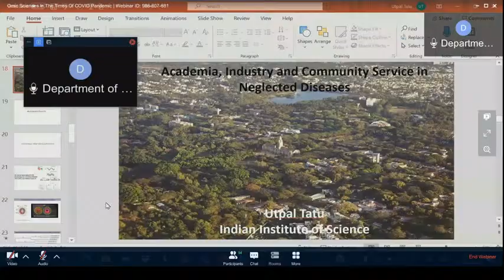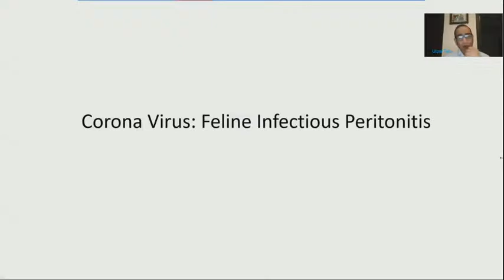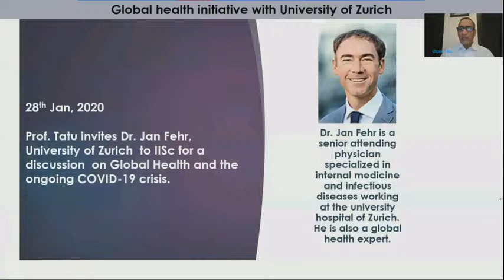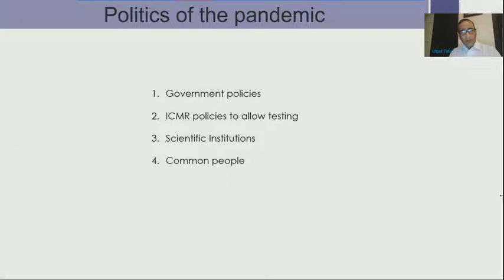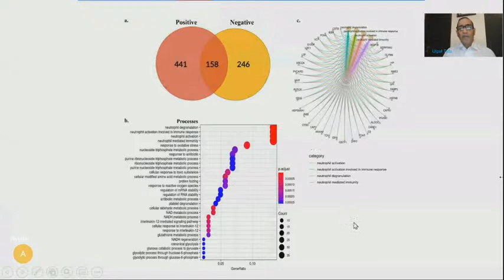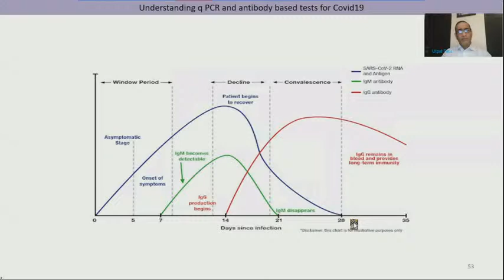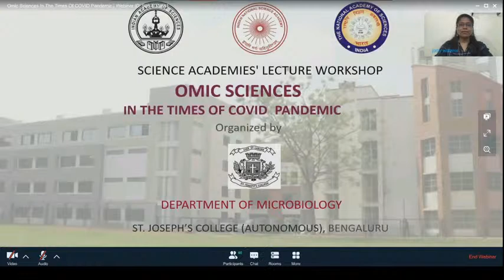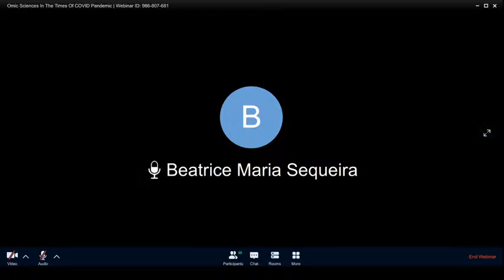OMIC SCIENCES IN THE TIMES OF COVID PANDEMIC 2020 ( afternoon session )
Session 8 : Prof. Utpal S Tatu : GENOMICS OF COVID 19